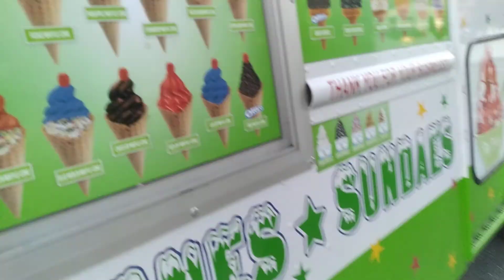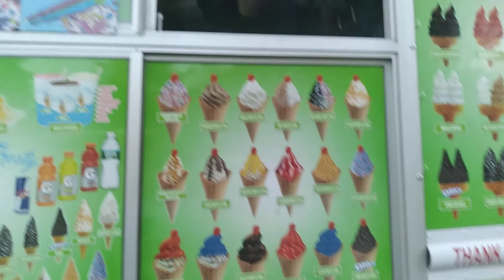getting ice cream from tasty frosty with my cousin!